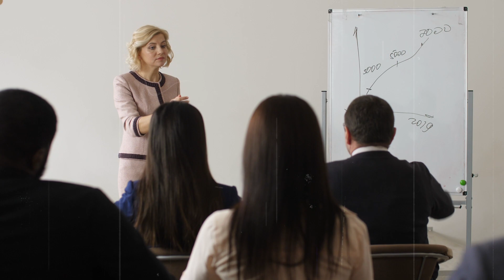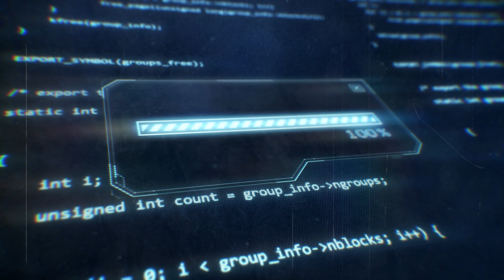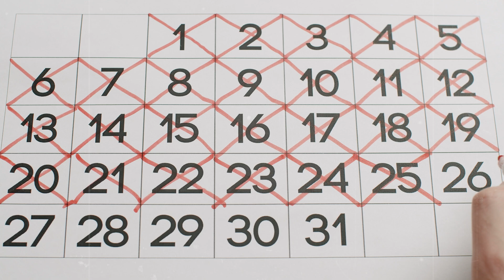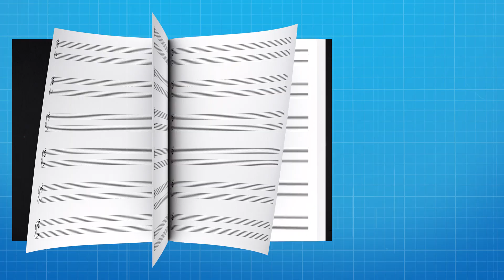Why You're Not Successful As a Gym Owner [OUCH]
In this video, I’m covering the SNEAKIEST reason you’re not having the success you want as a gym owner. It’s something I’ve personally dealt with, it’s a common topic of coaching conversations, and it’s NOT something most gym owners suspect is an obstacle. I’ll break it down and give you some frameworks for how to overcome it.

Timestamps:
00:00 Intro
00:25 You Have Not Yet Updated Your Identity
01:10 I Had The Same Issue
02:06 If You're Doing a Great Job Making a Gym
02:43 Move Forward Confidently To The Direction Of Your Dreams
03:27 You Are a Business Owner First
04:31 This Could Be a Lot
05:34 Not Losing Sight What It Is That You Want Most For Your Business
06:27 Outro

Mark Fisher's Book of Fitness Business Secrets

🎙 OUR WEEKLY FITNESS BUSINESS PODCAST:
My non-sexual life partner Michael Keeler hosts a weekly podcast where we discuss actionable strategies for fitness business owners who want to grow their business, take amazing care of their clients, and build a life and business they truly love. You can find it by searching “Business For Unicorns” on any podcast app (eg: Spotify, Apple Podcasts, Google Podcasts, etc) or check it out